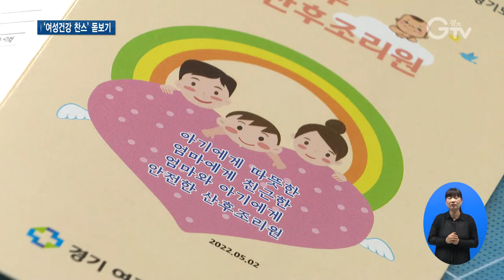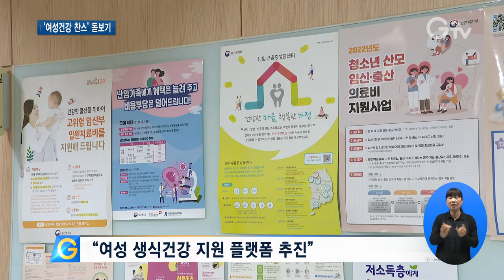민선 8기 각종 ‘경기 찬스’..‘여성건강’은?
[앵커멘트]
민선 8기 경기도엔 아빠 엄마 찬스 대신 ‘경기 찬스’가 각 분야별로 많이 제공될 것 같습니다. 그 가운데 이른바 ‘여성건강 찬스’ 사업 계획이 발표돼 들여다봤습니다.

[리포트]
경기도 여주시에 위치한 공공산후조리원입니다.
공공이 운영을 하면서 산모들에게 시중 60% 정도 싼값에 질 높은 산후 조리서비스를 해 인기를 얻고 있습니다.
[인터뷰]최소현/여주시 오학동(공공산후조리원 이용자)
다른(민간) 조리원에 비해서 절반 금액인데 서비스나 시설 등의 우수성은 여기가 더 높아서 흔히들 말하는 가성비 갑이라고 말씀드리고 싶어요. 여주 사람이니까 여기 와야지…. 그래서 여기 당첨됐을 때 많이 좋았어요.

현재 시범 사업으로 이곳에서만 공공산후조리원이 있다 보니, 입소 경쟁률은 최소 2대1.
포천 지역에 올 하반기 한 곳에 더 문을 열 준비를 하고 있는데, 민선 8기 경기도는 권역별로 이를 확대할 구상입니다.
산후조리원 시설이 부족한 시군부터 우선적으로 설치 운영하는 방향이 거론됐습니다.
입소 요금 감면도 셋째 자녀부터 적용되고 있는 기준을 ‘둘째’로 바꾸는 쪽으로 검토합니다.

(화면전환)경기 지역 여성 청소년들은 생리대 지원도 누구나 보편적으로 받게 될 전망입니다.

[인터뷰] 최홍규/경기도 청소년과장
경기도 생리용품 보편 지원사업은 경기도의 주소를 둔 만 11세에서 18세 여성 청소년들에게 월 1만 2천 원, 연 최대 14만 4천 원을 경기지역화폐로 지급….

현재는 몇몇 시군에서 시행하고 있는데, 여성청소년 누구나 지원받게 민선 8기 내 경기도 전역으로 확대한다는 계획입니다.

여성건강 정보플랫폼인 ‘달빛건강 서비스 사업’은 신규 사업으로 구상 중.
여성의 생식건강 정보에 대한 공식적이고 전문적인 지원 플랫폼을 만들겠다는건데, 전국에서 처음으로 경기도가 기획하고 있어 눈길을 끕니다.
이를 통해 의료·심리 상담 서비스 등도 함께 받을 수 있게 하겠다는 설명입니다. 경기GTV 최지현입니다.

영상취재: 이민준, 영상편집: 강윤식

[자막]
1.경기 여주공공산후조리원

2. [인터뷰]최소현/여주시 오학동(공공산후조리원 이용자)

3. 경기도, “민선 8기 공공산후조리원 권역별 확대 구상”

4. ‘둘째’ 요금 감면 기준도 검토…

5. “민선 8기 내 도내 모든 여성 청소년에 생리대 지원”

6. [인터뷰] 최홍규/경기도 청소년과장

7. “여성 생식건강 지원 플랫폼 추진”

8. . 영상취재: 이민준, 영상편집: 강윤식